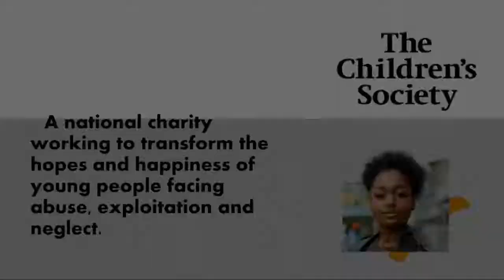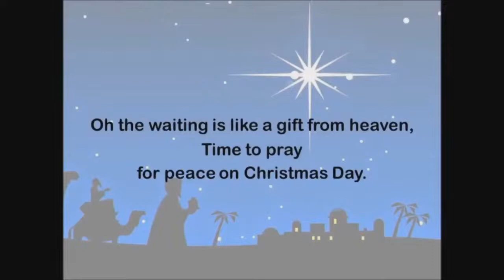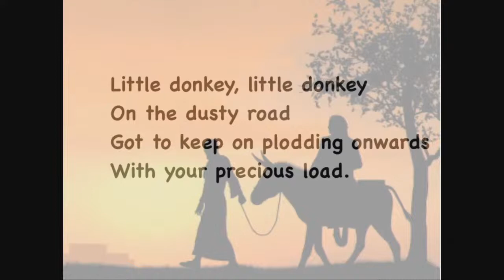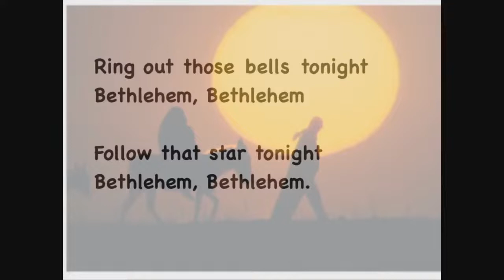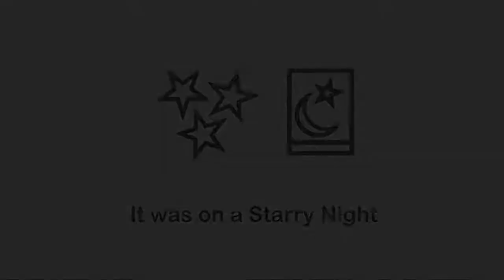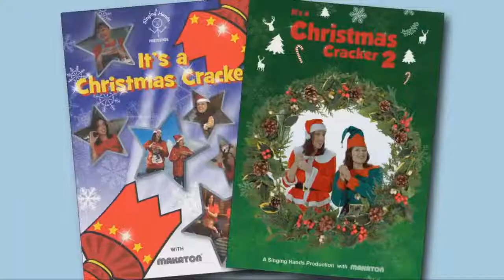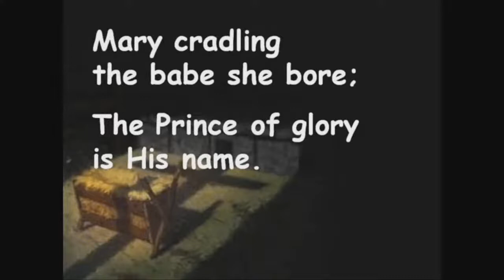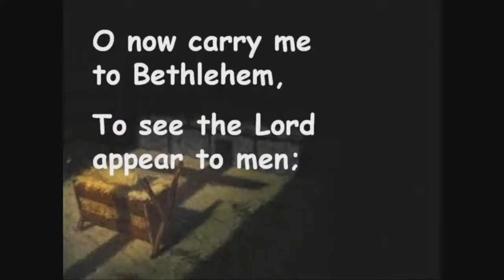Crib Service 24 December 2021